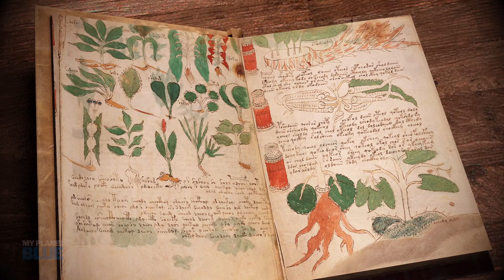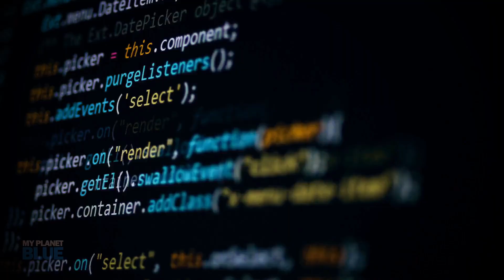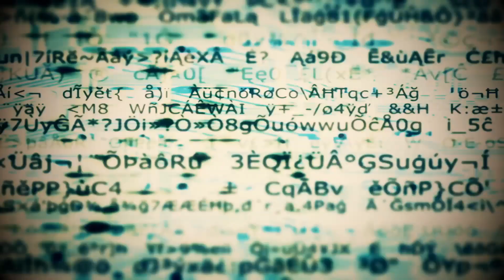The Voynich Manuscript: A Century-Old Mystery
"The Voynich Manuscript: A Century-Old Mystery" explores the enigmatic and undeciphered 15th-century text filled with cryptic illustrations, botanical drawings, and an unknown script. Unravel the enduring puzzle of this ancient manuscript that has baffled linguists and historians for over a hundred years, offering a tantalizing glimpse into the past.